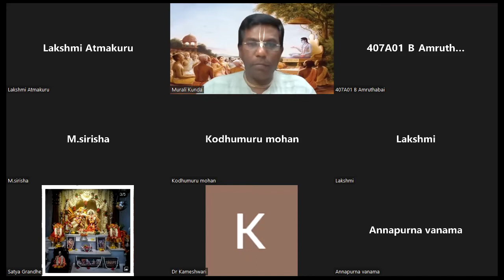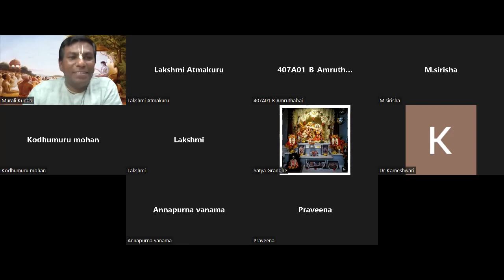Srimad Bhagavatam Canto-3 Chapter-22 Verse 1 to 9